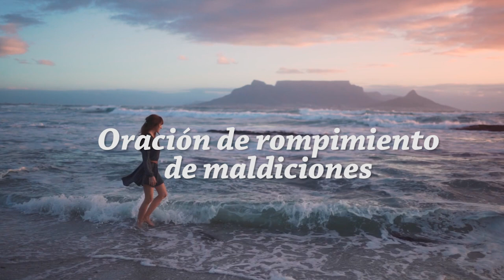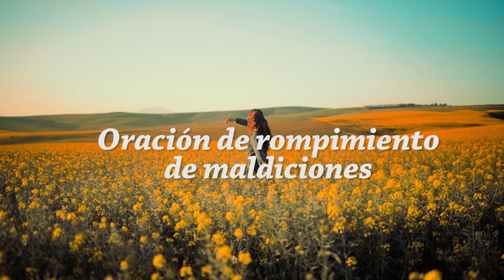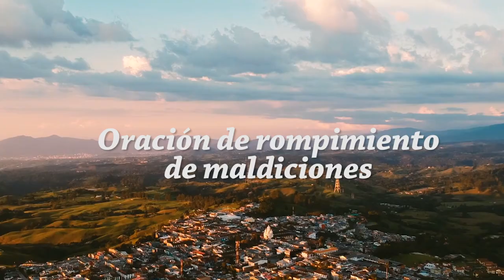ORACIÓN DE ROMPIMIENTO DE MALDICIONES